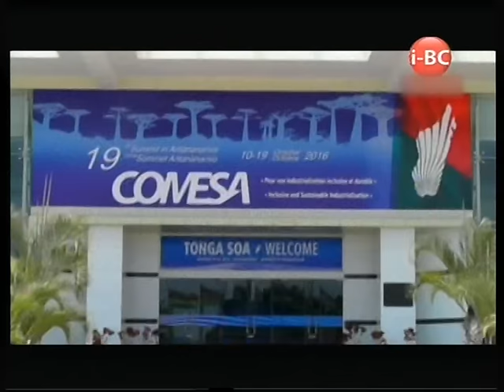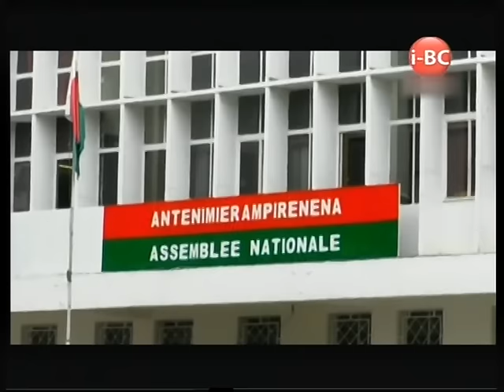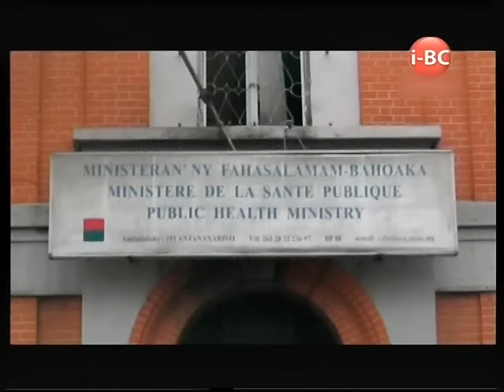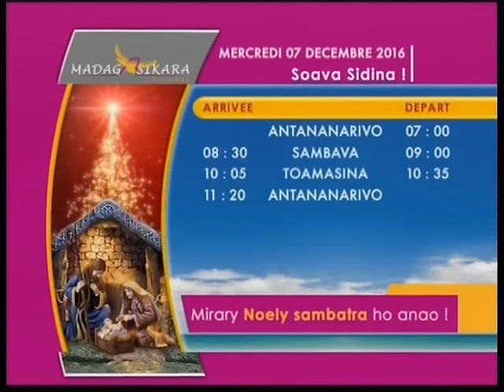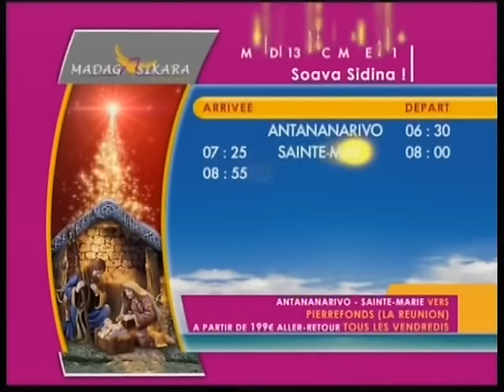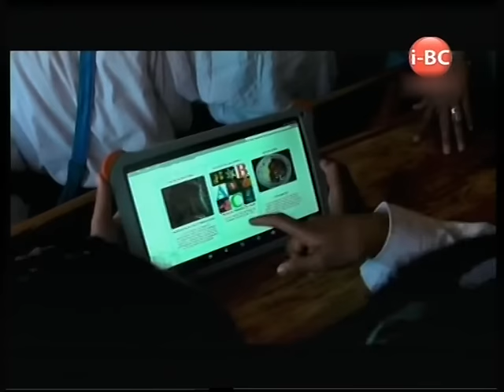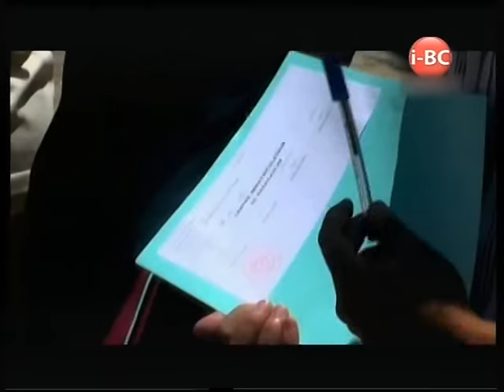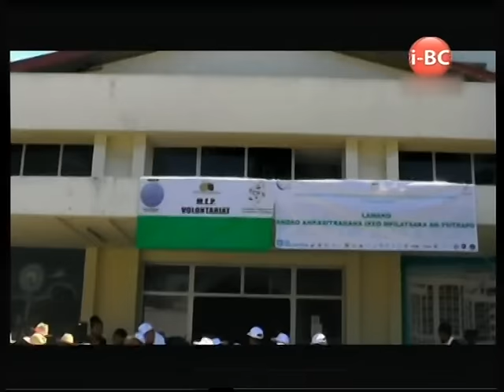I BC NEWS DU 05 DECEMBRE 2016